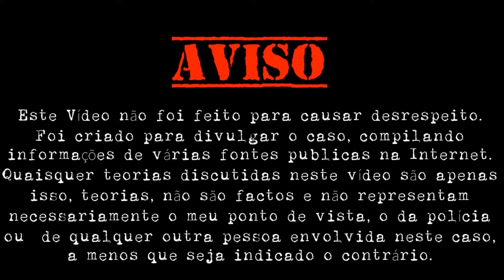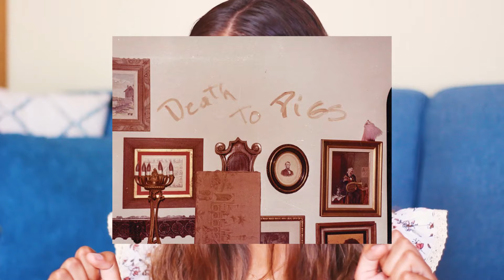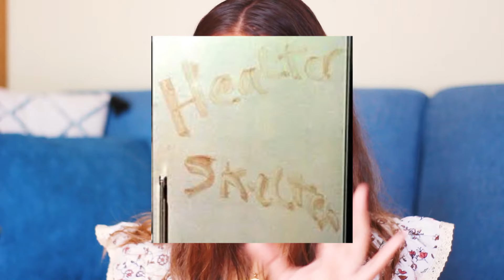Cultos em Hollywood! Charles Manson | TOP SECRET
Um criminoso inteligente, jovens desamparadas e muitas vidas perdidas. Será o Charles Manson responsável pelos assassinatos Tate-LaBianca ou terá sido injustamente condenado?
▹PESQUISA E ANÁLISE: DIANA DOMINGUES
▹PRODUÇÃO, GRAVAÇÃO E EDIÇÃO: DIANA DOMINGUES